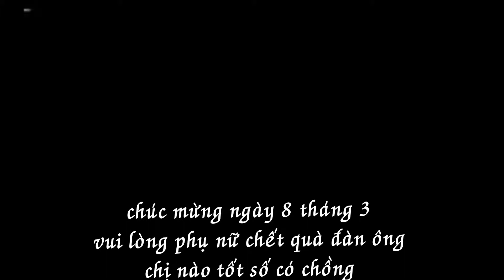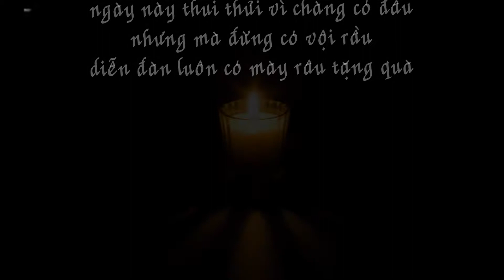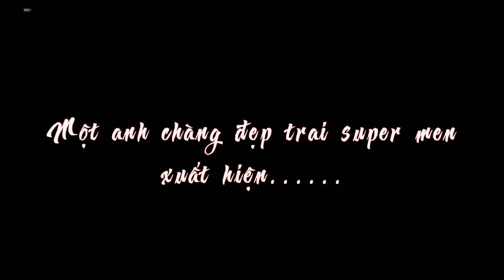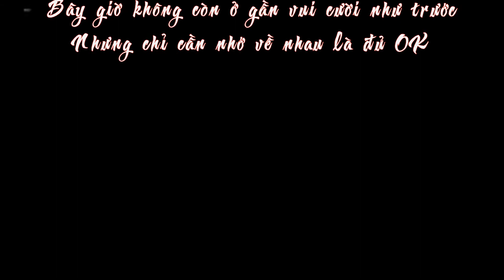mung 8 thang 3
2 người bạn tốt của tôi... chúc các c luôn xinh đẹp và mãi trẻ trung và thường vui vẻ nhé
ngạc nhiên chưa !!!